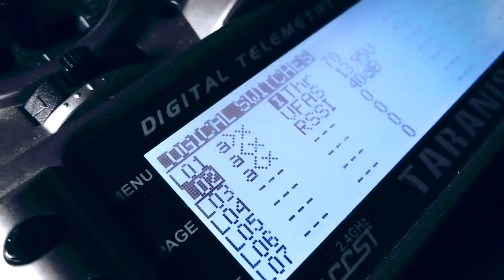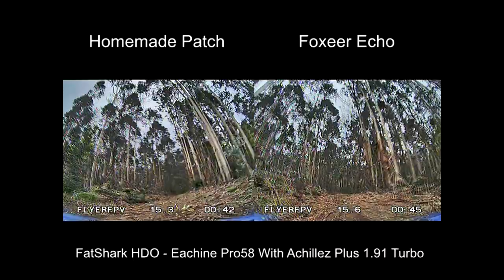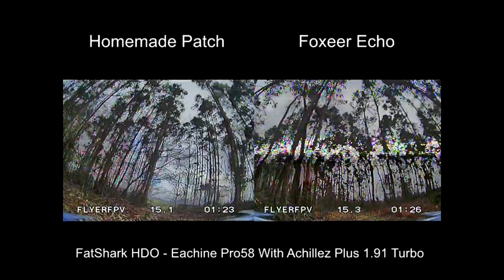FPV ANTENNAS FLIGHT TEST COMPARISON - Homemade Patch Vs Foxeer Echo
💥Sales💥

💃FreeStyle Setup💃

🎥HD Camera - Xiaomi Yi V1

🏁Racing Setup🏁

⏩Ground
FatShark HD2

Solder - 60/40 with 2% flux